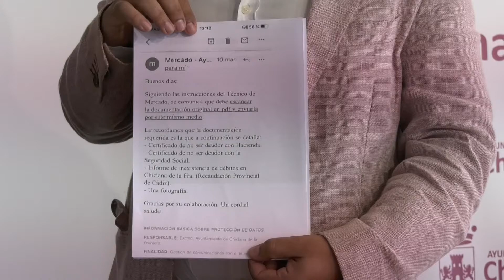ADRIÁN SÁNCHEZ MANIFIESTA SU DESCONTENTO CON EL GOBIERNO MUNICIPAL POR SU ACTITUD CON LOS VENDEDORES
El portavoz municipal de Ganemos Chiclana, Adrián Sánchez ha manifestado esta mañana el descontento de su formación con la actitud del gobierno municipal con los vendedores del mercadillo de los martes y su posible traslado al nuevo recinto de La Longuera. En este sentido, Sánchez ha asegurado que esta flexibilización o fraccionamiento en los pagos solicitada por su grupo no se ha realizado por lo que 10 de los vendedores ambulantes ya han devuelto su tarjeta que les autoriza vender.